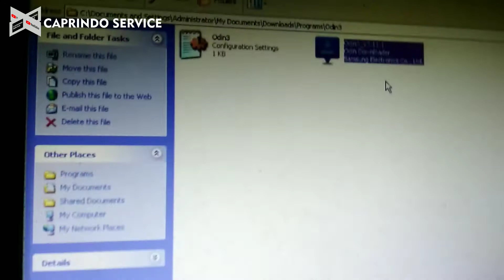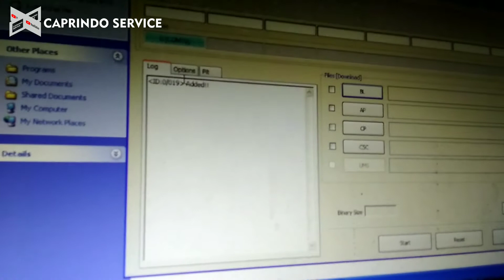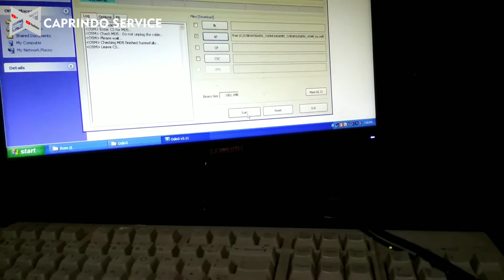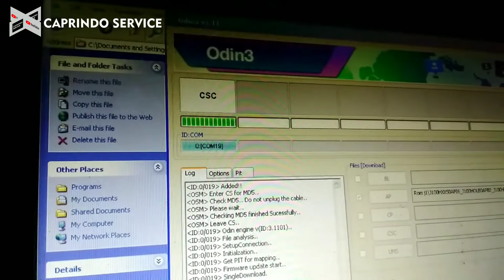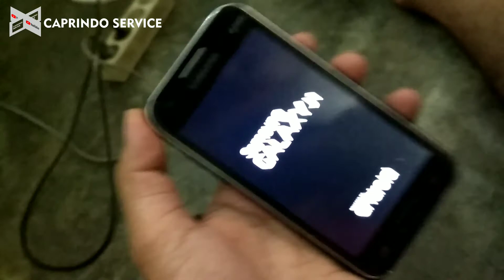Instal Ulang Samsung Galaxy J1 Gagal!!!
Instal Ulang Samsung Galaxy J1 Gagal!!! Di karenakam dari perangkat kerasnya yg bermasalah... Jd gagal fi instal.